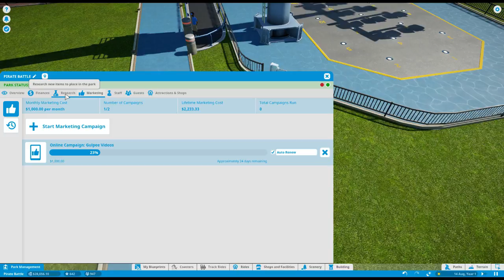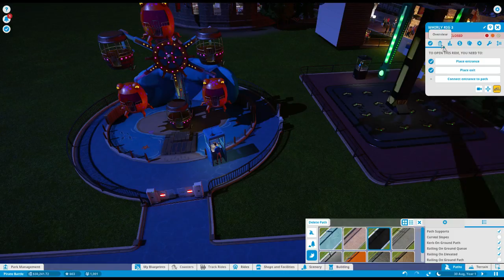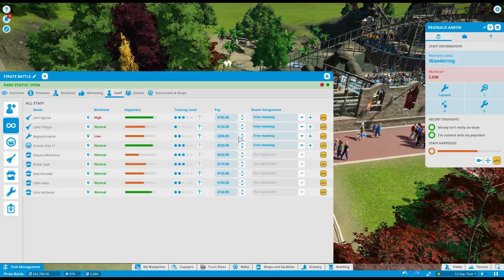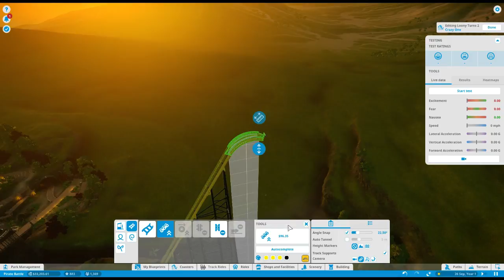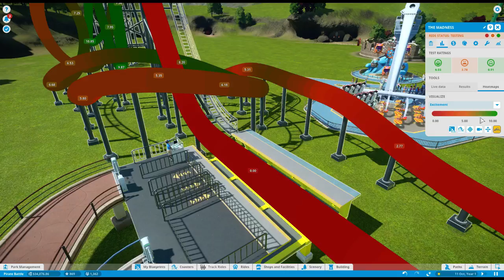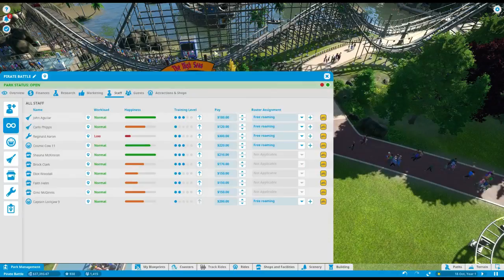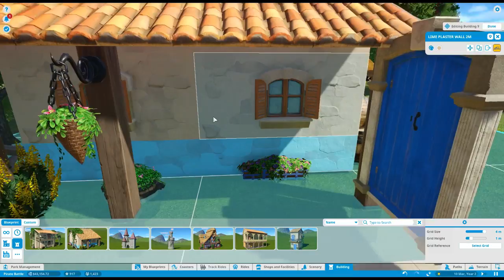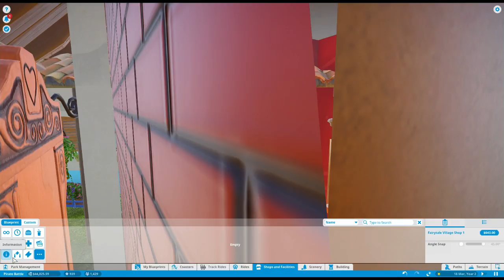Planet Coaster #2 Finish in GOLD without Tutorial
We dive into OUR favorite game without any TUTORIAL as per usual. All is well :D

Celebrate the holidays in Planet Coaster with the free Winter Update. Play Planet Coaster with this new content update and unleash your creativity with new rides, winter themed décor, plus added management features!

SYSTEM REQUIREMENTS
MINIMUM:
OS: Windows 7 (SP1+)/8.1/10 64bit
Processor: Intel i5-2300/AMD FX-4300
Memory: 8 GB RAM
Graphics: nVidia GTX 560 (2GB)/AMD Radeon 7850 (2GB)
DirectX: Version 11
Storage: 8 GB available space

RECOMMENDED:
Processor: Intel i7-4770/AMD FX-8350
Memory: 12 GB RAM
Graphics: nVidia GTX 980 (4GB)/AMD R9 380 (4GB)
DirectX: Version 11